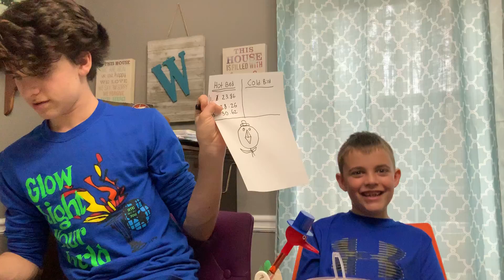Perpetual drinking bird experiment #2